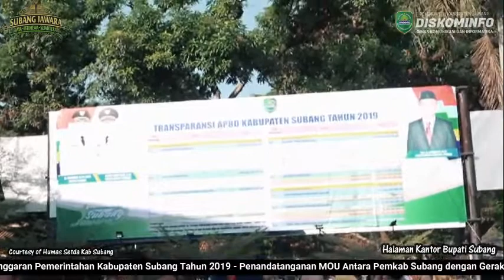Apel Transparansi Anggaran Pemkab Subang Tahun 2019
Video ini Dibuat oleh Dinas Komunikasi dan Informatika Kabupaten Subang